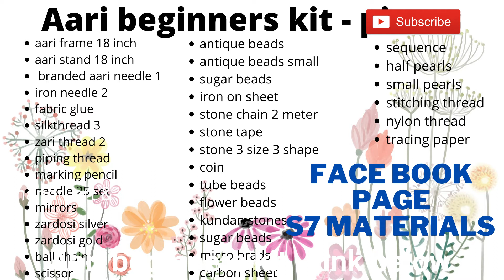Tutorial 30 Single buttonhole with beads for beginners in tamil | Buttonhole stitch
Hi nandri art & craft viewers
 this is another video in aari tutorial series.
 you can buy this materials in facebook page
s7materials
s7materials
s7materials